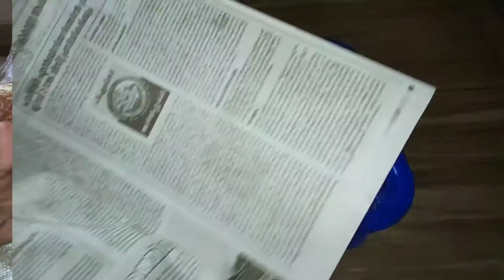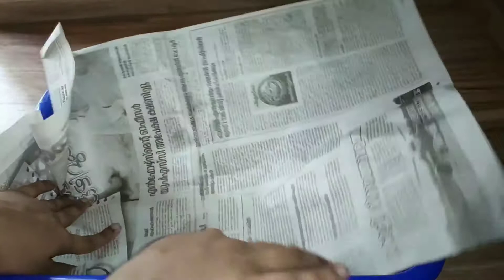ചക്ക ഉപ്പേരി / jackfruit Recipe